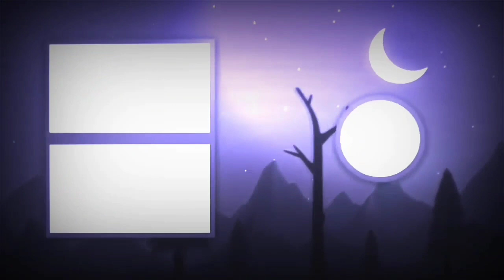శివయ్య కోరిక - Sivaiah Korika - audiobook - Manchi Chitti Kathalu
Collection from Chandamama

Chandamama Movie Theater